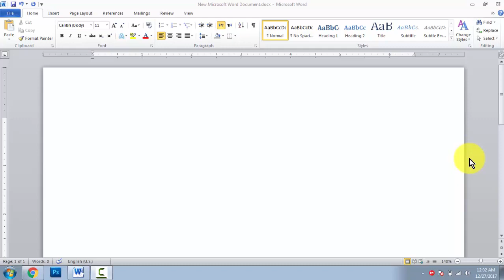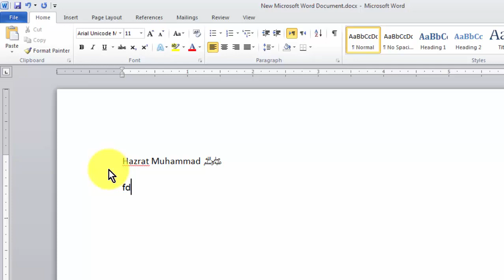How to write Islamic Character in MS word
In this video I'll teach you how to write Islamic characters in MS word.